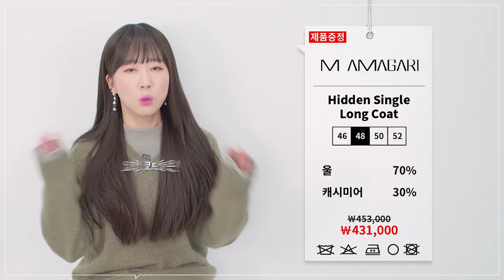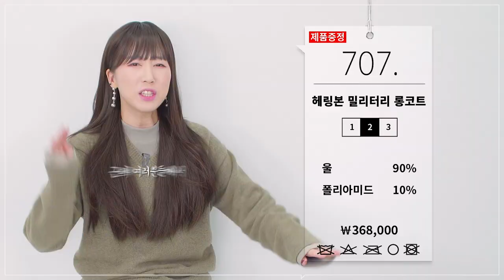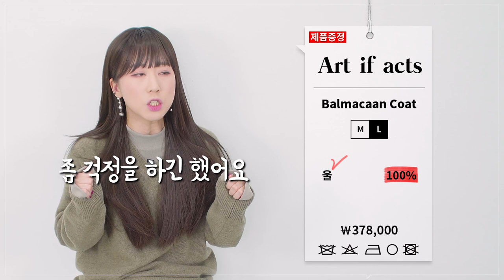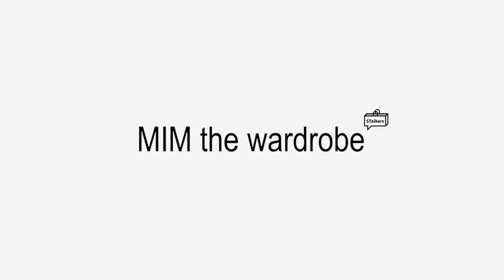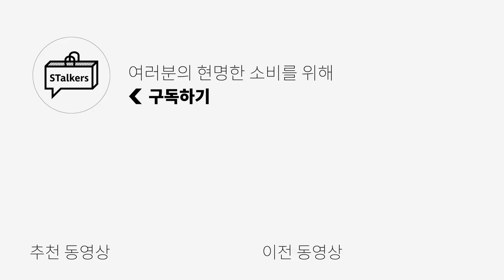관리만 잘해주면 오래 입을 수 있는 겨울코트 추천 | 패션리뷰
***오늘 영상은 제가 한 제품, 한 제품 셀렉해서, 브랜드요청을 드려서,
    금전지원 없이, 제품지원만 받아서 만들어졌습니다***

많이들 기다리셨던, 올 겨울 코트 추천 영상입니다.
영상에서 설명드렸듯, 오늘 제가 준비한 코트들의 가격은 20-40만원대입니다.
코트는 한 번 구매하실 때, 조금 투자하는걸 추천하는 편입니다.

영상에서 마음에 드시는 코트가 있으셨음 좋겠습니다!!!

0:00 오프닝
1:27 엘무드 [싱글 로브 코트]
2:41 마마가리 [싱글 코트]
4:17 주앙옴므 [발마칸 코트]
5:30 에두아르도 [발마칸 맥코트]
6:28 디앤써 [더블 코트]
7:24 707 [더블 코트]
9:09 아트이프액츠 [발마칸 코트]
10:33 밈 더 워드로브 [후드 코트]
12:00 엔딩

PRODUCT INFO - 모델 스펙 183KCM/70KG

(1) [엘무드] 로뎅 오버핏 싱글 코트 - 모델 48 사이즈 착용

(2) [마마가리] 히든 싱글 롱 코트 - 모델 48 사이즈 착용

(3) [주앙옴므] 오버사이즈 발마칸 코트 (헤링본 브라운) - 모델 M 사이즈 착용

11/7 출시 예정 (출시 되면, 링크 추가 해드릴게요!!)

(4) [에두아르도] 세미오버 벨티드 발마칸 캐시미어 맥코트 - 모델 105 사이즈 착용

(5) [디앤써] 유틸리티 후드 코트 - 모델 100 사이즈 착용

(6) [707] 헤링본 밀리터리 오버 코트 - 모델 2 사이즈 착용

(7) [아트이프액츠] 발마칸 코트 - 모델 L 사이즈 착용

(8) [밈더워드로브] AVIN Wool Hooded Coat - 모델 2 사이즈 착용

***코디에 사용 된 (상의 하의 신발)제품들은 저희 스토커즈 네이버 카페에 정리 돼서 올라갑니다.***
***댓글로 제품 질문 달아주셔도, 저희가 모든 댓글 확인이 어려운 점 양해 부탁드립니다.***